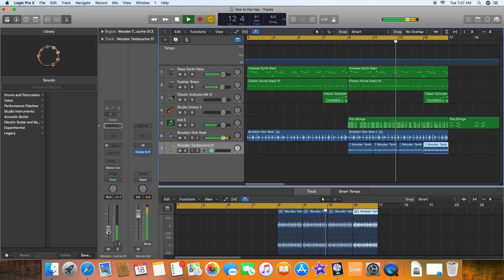How To Hip Hop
This video is for the Tempo Tuesdays series!